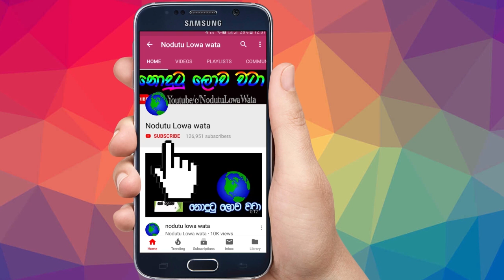දැන් කාන්තාවකට ගුවන් යානයකවත් තනියම යන්න වෙන්නේ නෑ,බලන්නකෝ මේ කතාව ඇමරිකාවෙන්